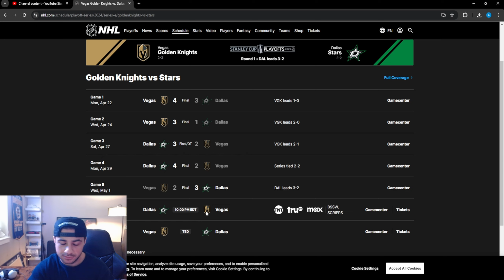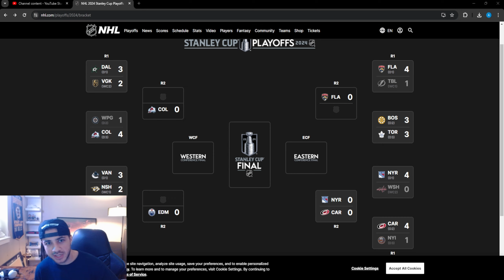I CANT BELIEVE THIS IS HAPPENING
Send funny or good NHL 24 clips to my email or PSN below
PSN: Sauzvilla